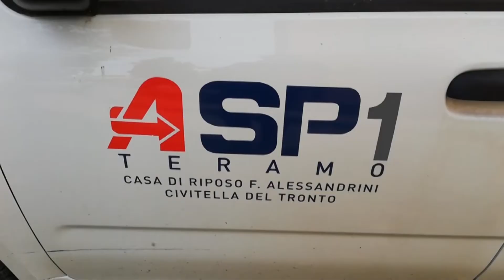Bonus per i lavoratori delle Asp: a Sant’Omero si lavora per ristrutturare la casa di riposo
| SUPER J |

Contatti Redazione:
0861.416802